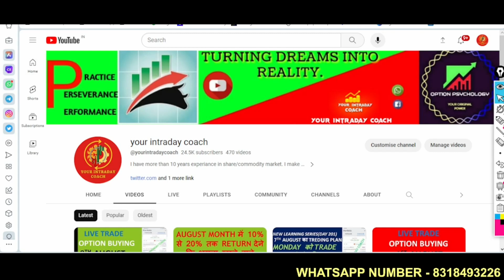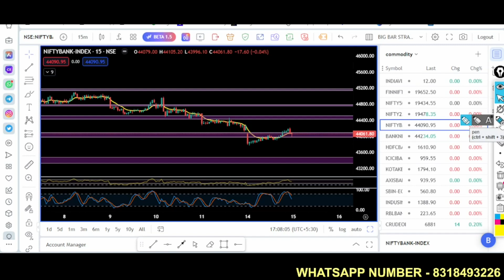16TH JULY का TREDING PLAN|| YOUR INTRADAY COACH